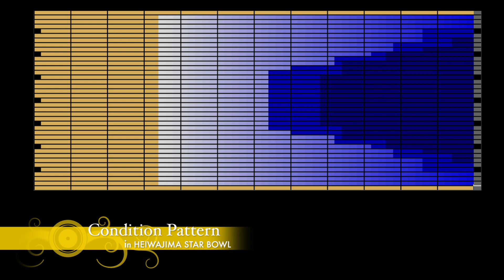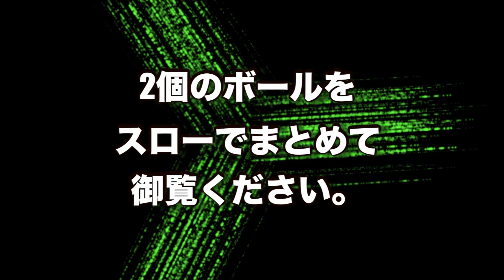徳江和則プロ軌道ビデオ OUTLOOK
2020年4月発売　コロンビア300のアウトルック
COLUMBIA300  OUTLOOKの軌道を徳江和則プロの投球で御覧ください